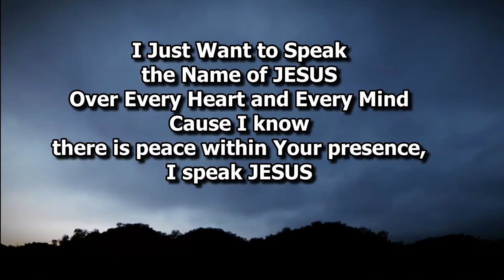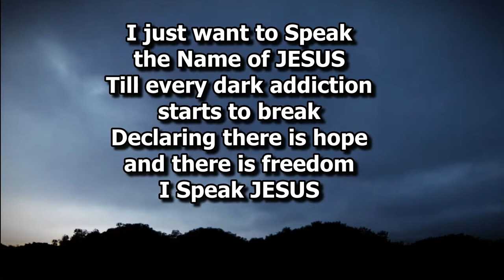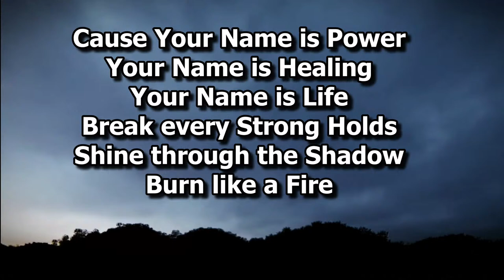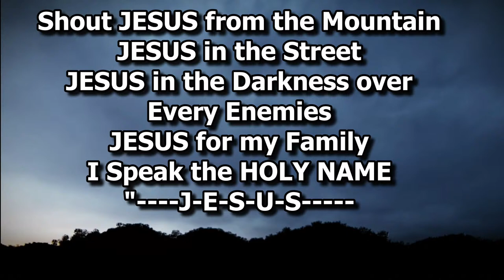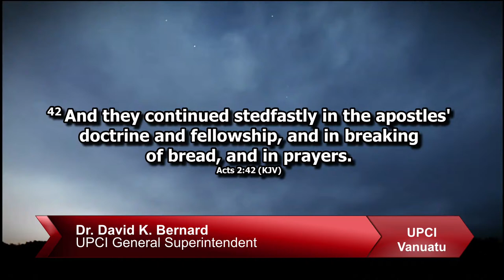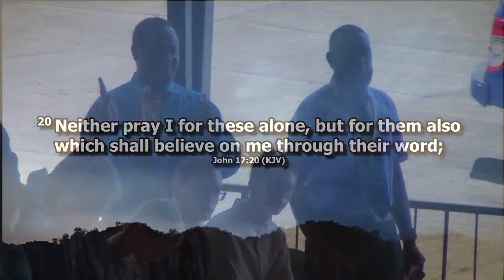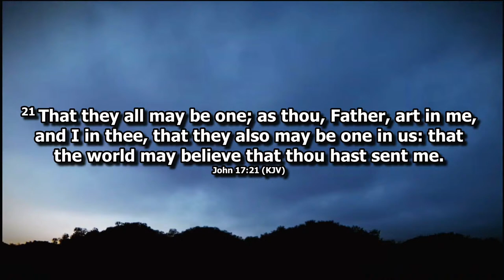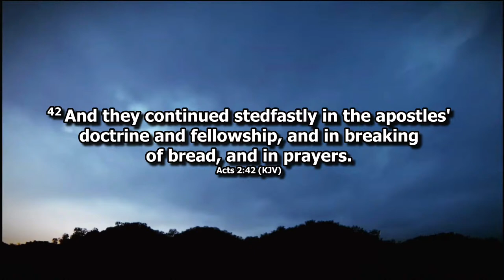United Pentecostal Church International Vanuatu General Conference_Wednesday 30th November 2022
Morning Session_Bishop David K. Bernard